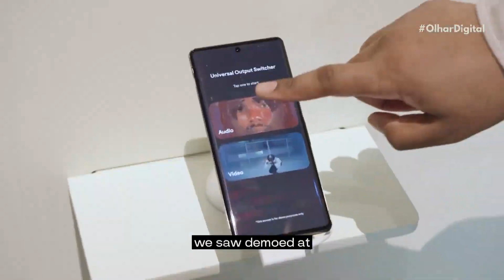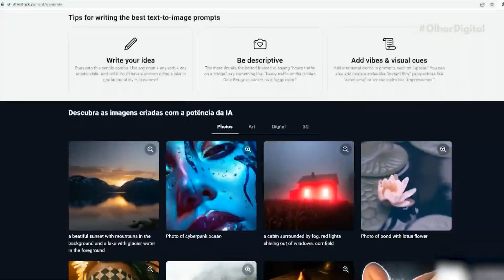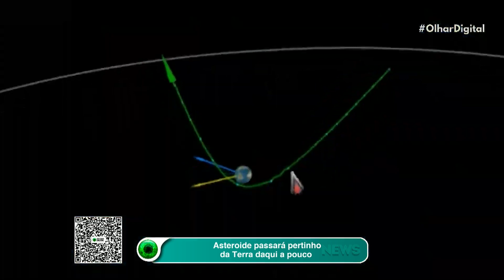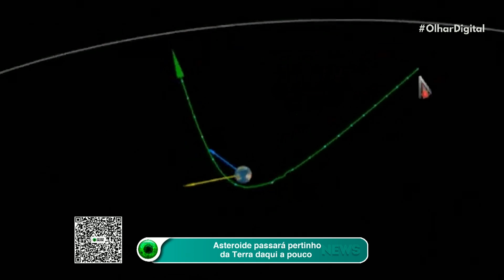Android deve limitar o uso de aplicativos mais antigos